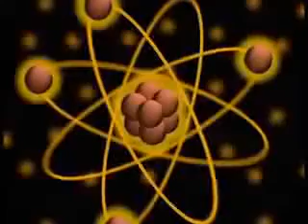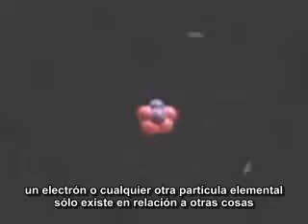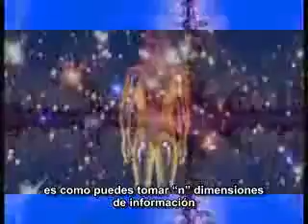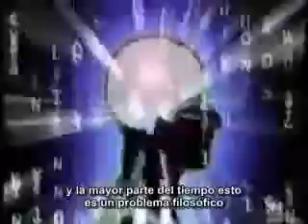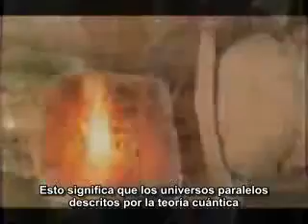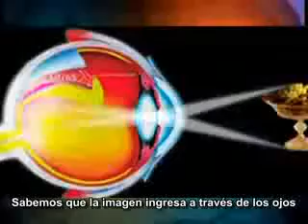Mecanica Cuantica - La realidad es un suenho (Acuantic Mechanic)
This is the Way "evil" works but Where come from this evil`s Wisdom or Knowledge??... From the light first and it is transform to evil`s "doubt".